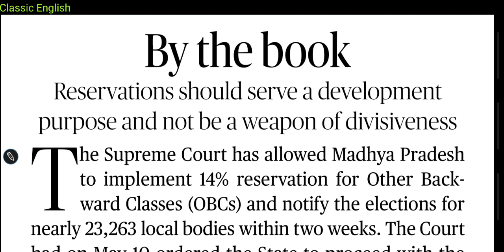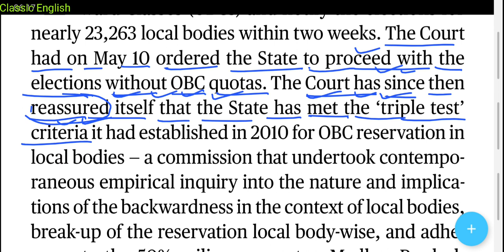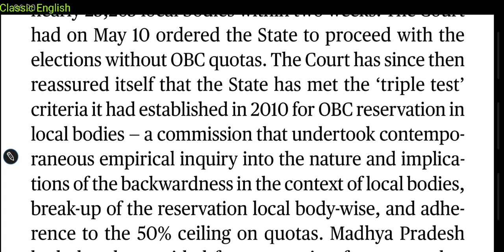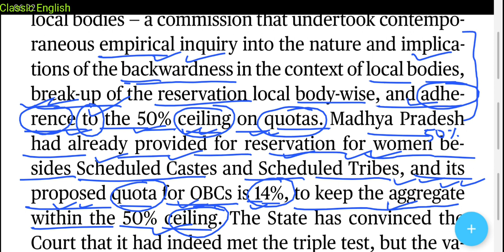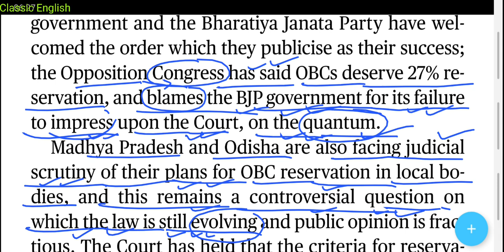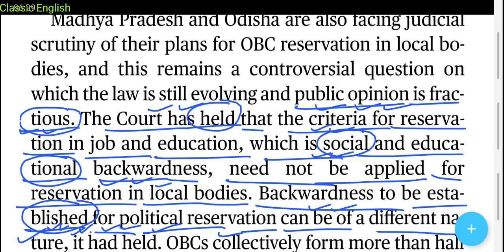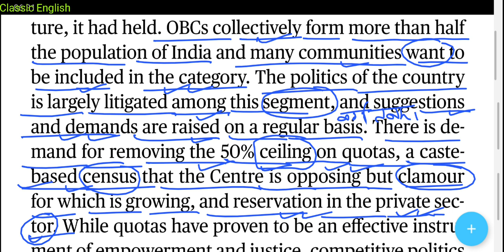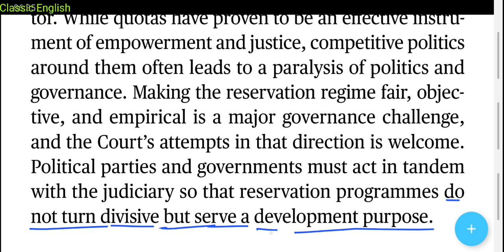English Newspaper reading | How to read The Hindu Newspaper | The Hindu Newspaper Today| 20 May 2022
1. Word Power Made Easy
2. Objective General English ( S. P. Bakshi)
3. SSC English Language Chapterwise Solved Papers ( Kiran Prakashan)
4. Wren and Martin English Grammar
5. Lucent General English ( For Hindi Medium Students)

20 May 2022